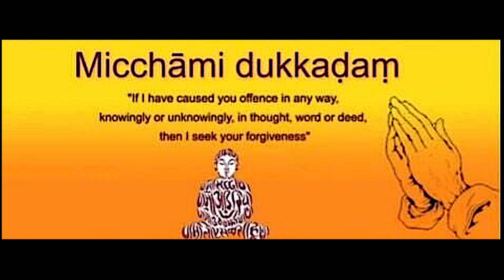Rima Girkar in Love with Gujarati Songs...